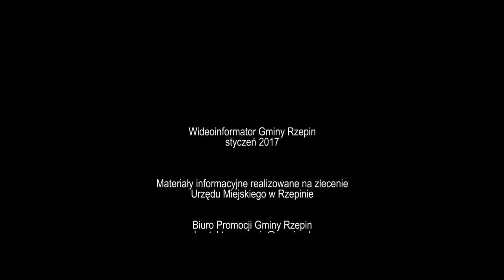Wideoinformator Gminy Rzepin Odc. 14 Podziękowania dla Wolontariuszy WOŚP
We wtorek w sali konferencyjnej Urzędu Miejskiego w Rzepinie Burmistrz Sławomir Dudzis podziękował wszystkim wolontariuszom, którzy kwestowali podczas 25. Finału Wielkiej Orkiestry Świątecznej Pomocy w Rzepinie.
Trzydziestu jeden wolontariuszy z Rzepina, Kowalowa i Starościna kwestowało od wczesnych godzin rannych. Najwięcej pieniędzy zebrał najmłodszy z wolontariuszy – Wojciech Utracki.
Burmistrz Rzepina Sławomir Dudzis wraz ze swoim zastępcą Krystianem Pastuszakiem i Dyrektorem Miejskiego Domu Kultury Tomaszem Sidorkiewiczem na ręce wolontariuszy złożyli podziękowania i upominki od Fundacji Wielkiej Orkiestry Świątecznej Pomocy.
Przypomnijmy, że dzięki dobrym sercom i hojności mieszkańców gminy Rzepin podczas 25. Finału WOŚP udało się zebrać kwotę 63.115,00zł.